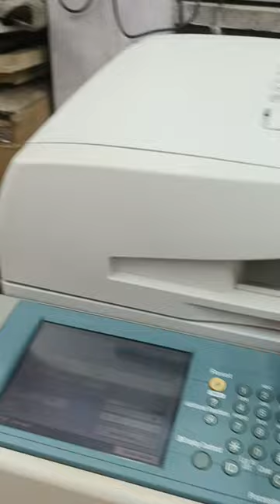canon ir 5065/5075 photocopy machine | short review